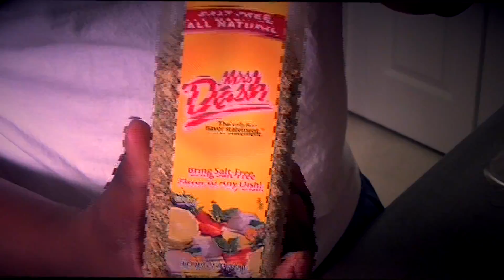BITE MY CHICKEN VIDEO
I am Da-Remix and this is a channel to show you what I do in my universe; from fitness, health, cooking, traveling, or simply living life to the fullest, I want you to be a part of it.